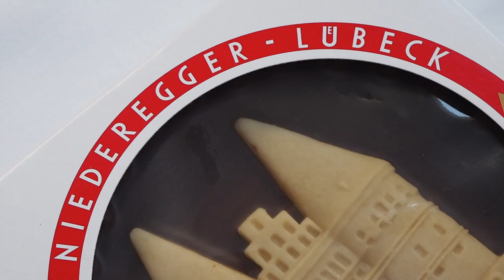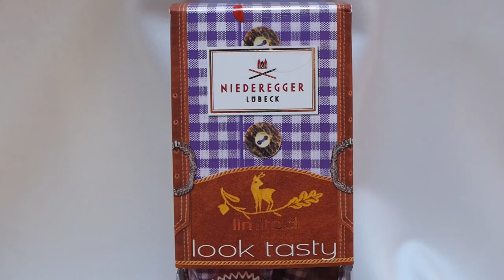LUBECK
The town of Lubeck in Germany is the pretty well world centre for the production of marzipan. The company of Niederegger is a leader in the this field.
Tons of almonds go through the factory every day and the peak times are for the build up of Easter and Christmas.
The company has its own secret recipe and it produces many different types of sweets and chocolates all the year round.